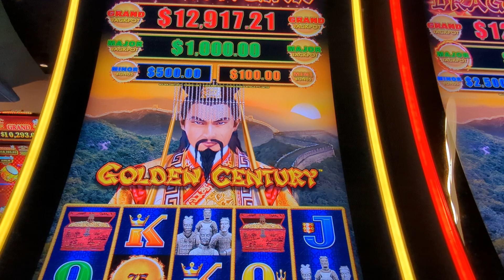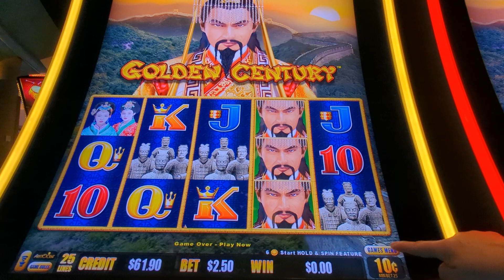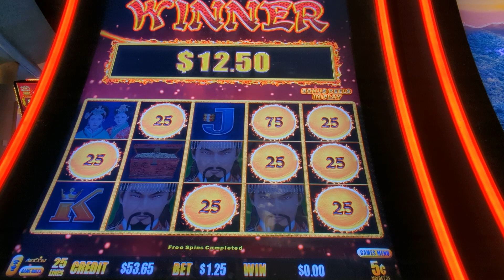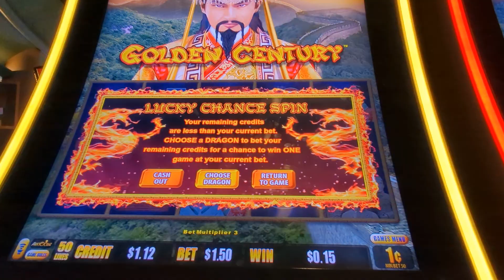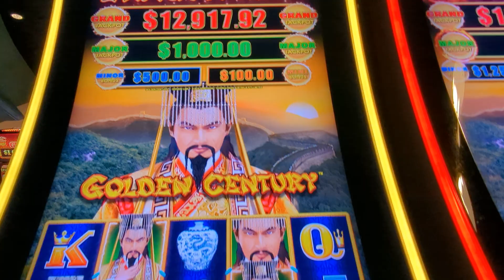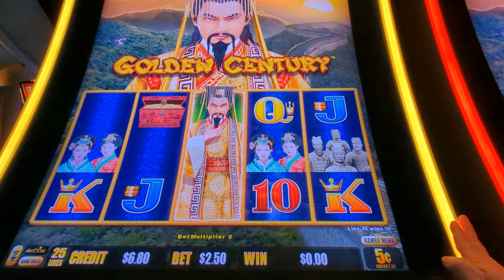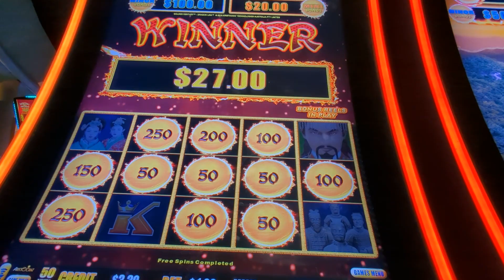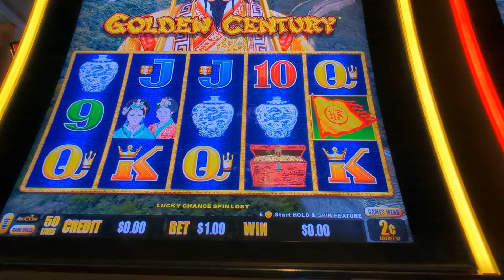Dragon Cash, Back at it!! Golden Century Slot machine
we're back on dragon cash golden century slot machine.

gamble responsibly